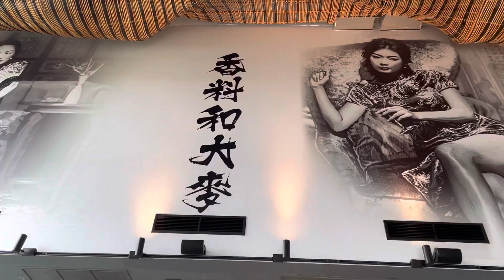บุฟเฟ่ต์ติ่มซำ All-You-Can-Eat ที่ห้องอาหาร Spice & Barley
บุฟเฟ่ต์ติ่มซำ กินไม่อั้นตลอด 2 ชม. รวมเครื่องดื่ม ที่ห้องอาหารสไปซ์ แอนด์ บาร์เลย์ ริเวอร์ไซด์ บนชั้น 3 ห้องริเวอร์ไซด์ พลาซ่า ถ. เจริญนคร

ทุกๆ วันเสาร์ และวันอาทิตย์ ตั้งแต่เวลา 12.00 น. - 14.30 น.

สำรองที่นั่ง โทร. 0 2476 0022 ต่อ 1416